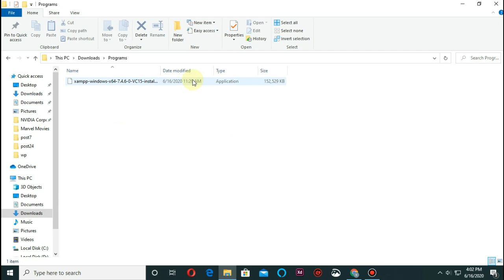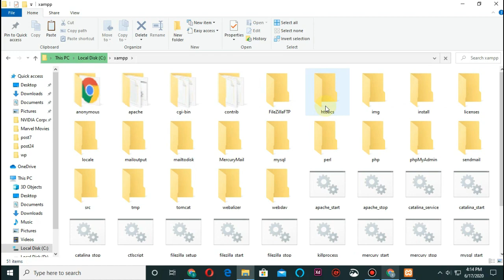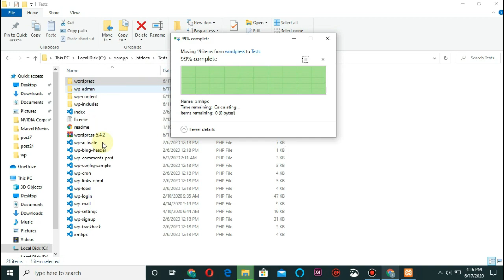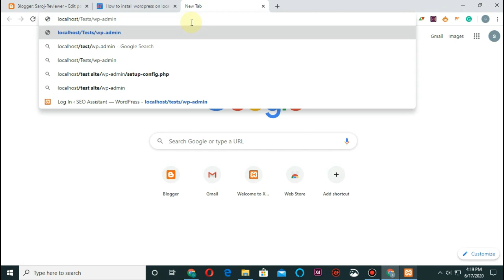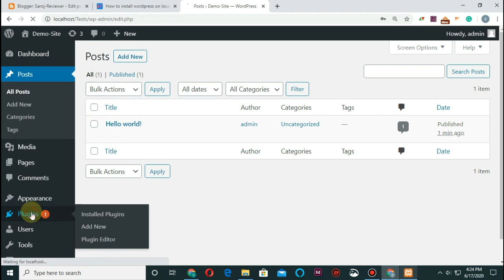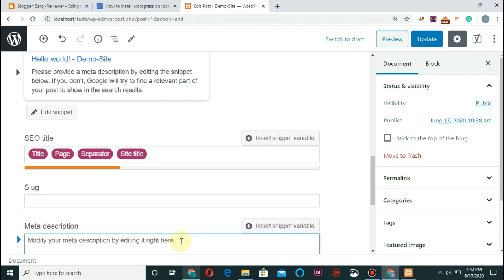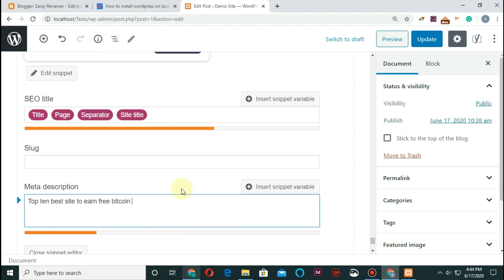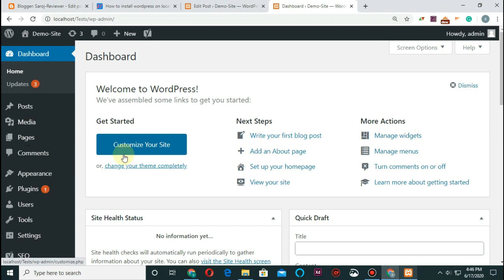How to install Yoast seo plugin in Blogger [script 2020]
How to install Yoast SEO plugin in blogger without the help of any WordPress hosting.

SEO in Nepali |How to install Yoast seo plugin For Blogger [script 2020]Extra|

Video Edited by:Wondershare Filmora

My Potato Pc species:
CPU: Intel(R) Core(TM)2 Duo CPU E8400 @ 3.00GHz
Ram:2Gb+4GB
Video memmory:NVIDIA GeForce 210 (1GB)
Harddisk:500GB
Motherboard:G41
Operating System:Microsoft Windows 8 Enterprise

Blogger is a blog-publishing service that allows multi-user blogs with time-stamped entries. It was developed by Pyra Labs, which was bought by Google in 2003. The blogs are hosted by Google and generally accessed from a subdomain of blogspot.com. Blogs can also be served from a custom domain owned by the user (like by using DNS facilities to direct a domain to Google's servers.[4][5][6] A user can have up to 100 blogs per account.

 Games
 Travel
 Foods
 Movies
 Lifestyle
 Health
 Business
 News

What you will going to learn in this tutorial?
First Phase
 Introduction and Overview.
 How to create an email account?
 How to create blogger account?
 Explanation of Blogger Dashboard.
 How to create first post?
 How to Create a New Page?
 How to Change Templates?
 How to customize Templates?
 How to add header and background image?
 How to upload your profile photo in blogger?
 How to upload YouTube video on your blog?
 How to add links and more on blog?
 Get a free domain to your website and rank better?

Second Phase
SEO For Blogger
 Introduction and overview of SEO.
 Explanation of Google and the function of search engines.
 How people use search?
 Search engine results pages.
On Page SEO
 Top 5 Things of on page SEO.
 Learn titles and meta titles on your Blogger.
 Learn URLs and permalinks.
 Content on your blogger.
 Learn formatting and headings.
 Learn images.
 Learn applying what you learned on Blogger.
Off Page SEO
 Top factors of authority.
 Learn backlinks.
 Learn bounce rate links within your site.
 Conclusion
 *TechNical SEO
Third Phase
Analysis and Monetization
 Google Analyzer and Google Search Console.
 Analysis of our site and Comparison of Site.
 Introduction and Overview to AdSense.
 Applying for AdSense.
 Troubleshoot of AdSense. (If occur or helper for those who are in trouble)
 Advertisement placement and management of Ad Units.